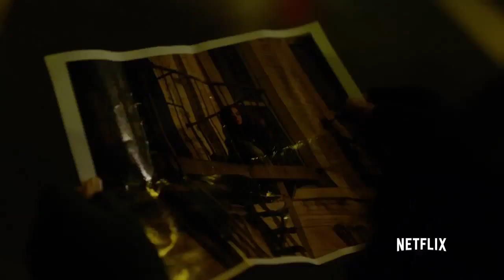Marvels Jessica Jones | official trailer #1 (2015) Netflix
official trailer for Marvel's Jessica Jones
After a tragic ending to her short-lived Super Hero stint, Jessica Jones is rebuilding her personal life and career as a private detective in Hell's Kitchen. It's time the world knew her name...

Marvel's Jessica Jones
All Episodes November 20